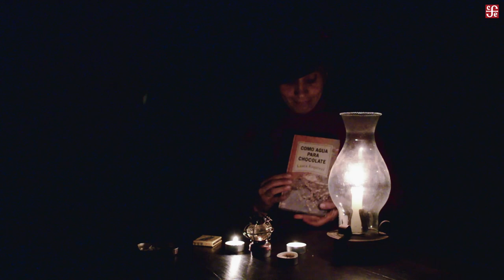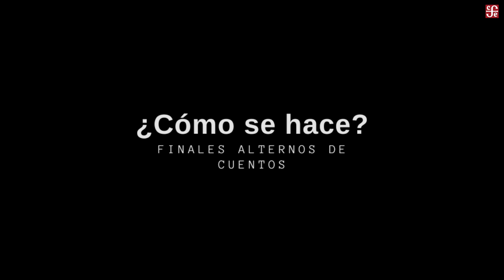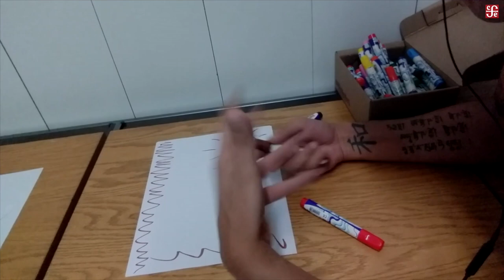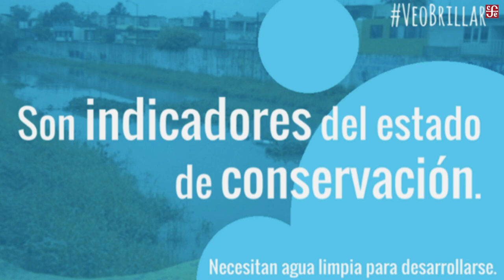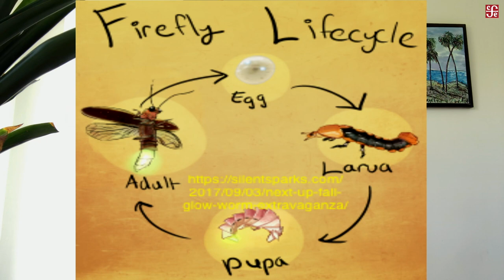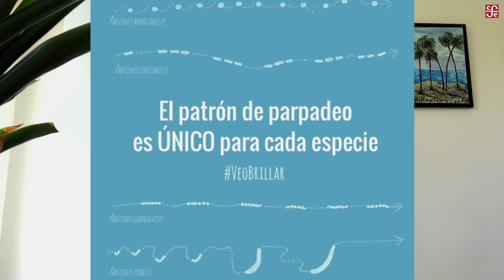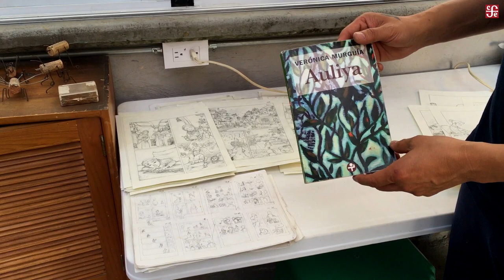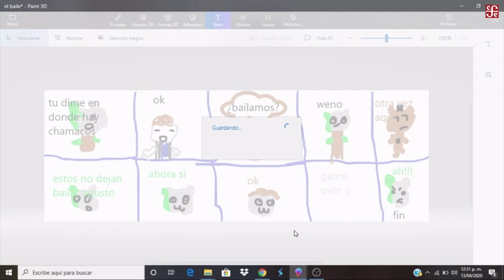RepúblicaDeLectores Ep. 4